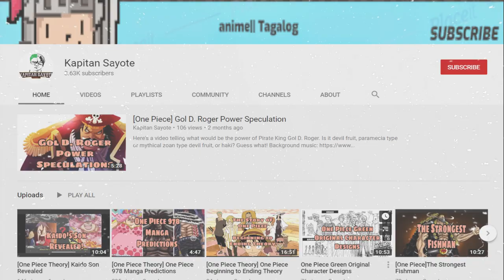[One Piece Theory] IMU SAMA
Imu Sama One Piece Theory Tagalog

Siya ang itinuturing na big boss ng mga Gorosei. Mas kilalanin natin siya sa teoryang ito. Siya ang itinatago sa Mary JOWA na kayamanan nila.